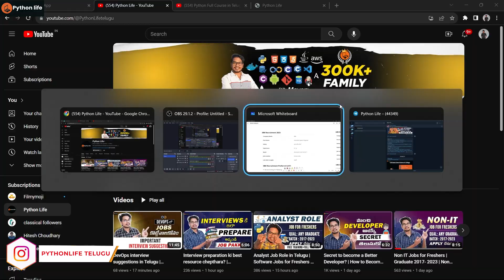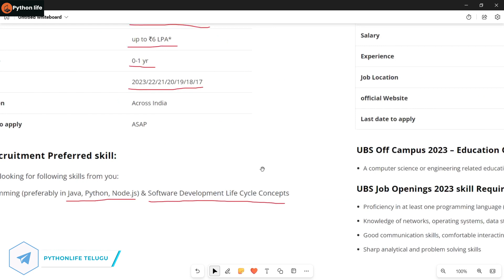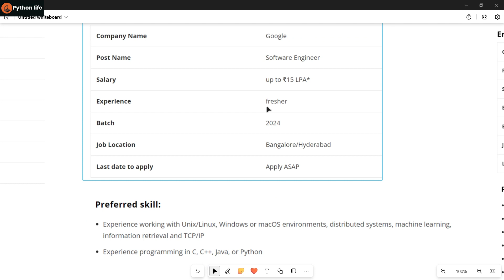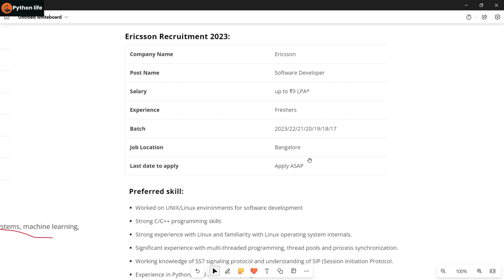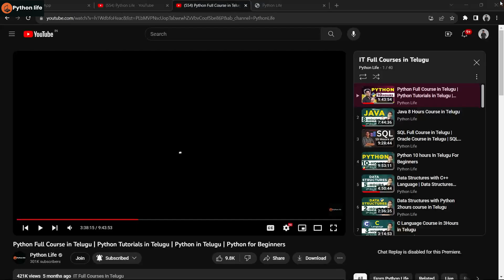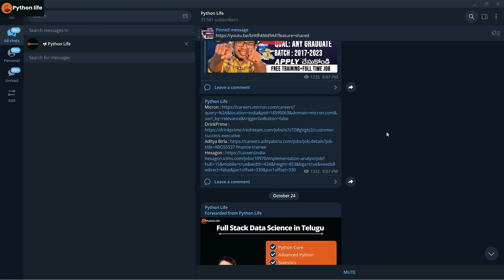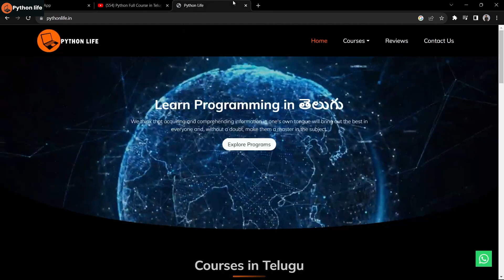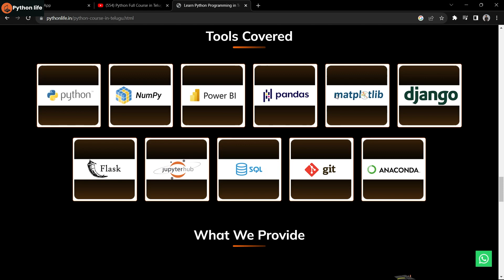IT Jobs for Coding | Basic Coding Jobs | Free Training | Full Time Job | IT Job for Freshers